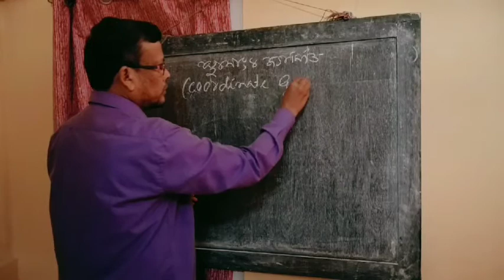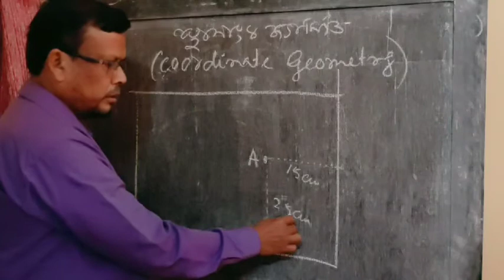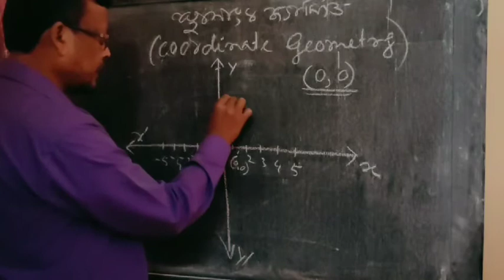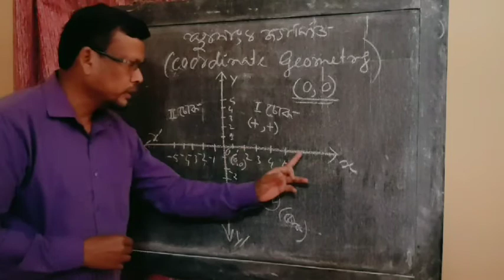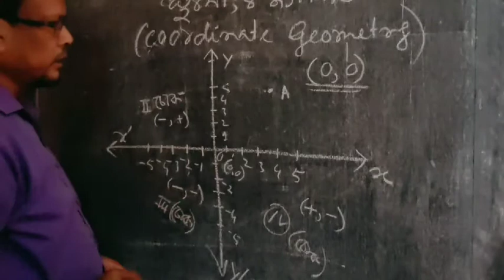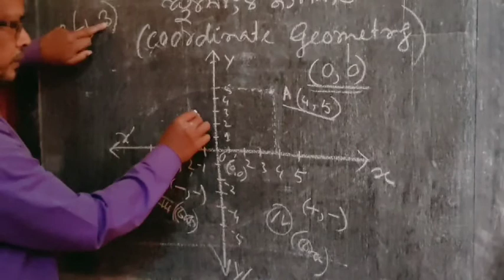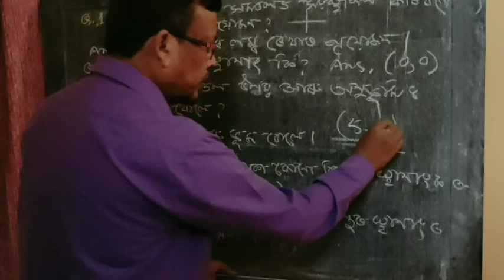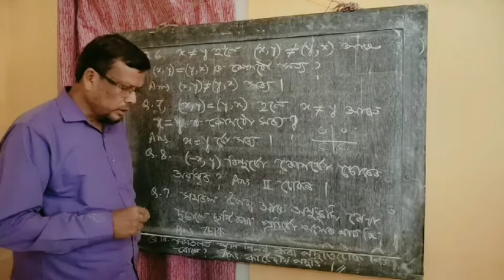Co-ordinate geometry : Class 9 : Mathematics